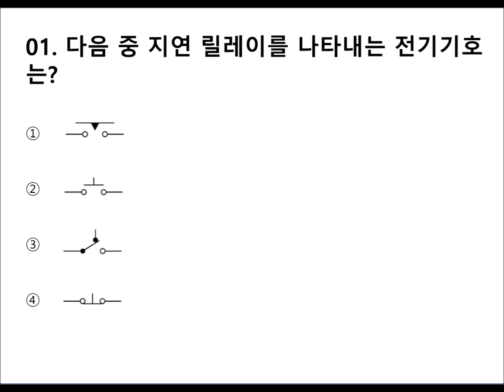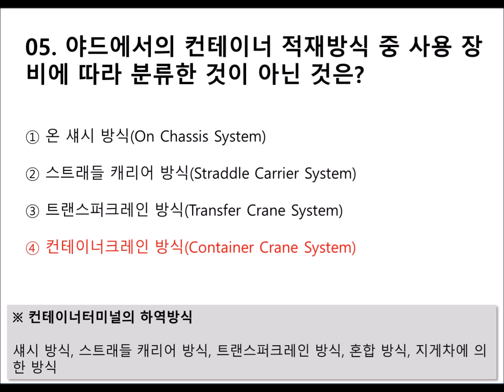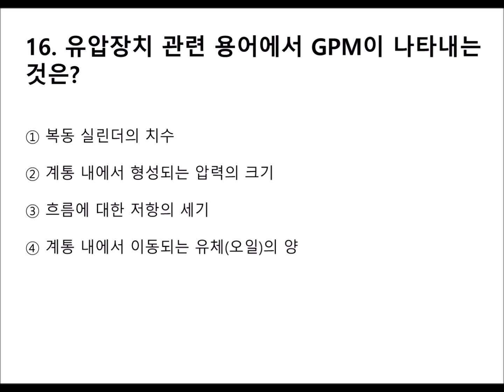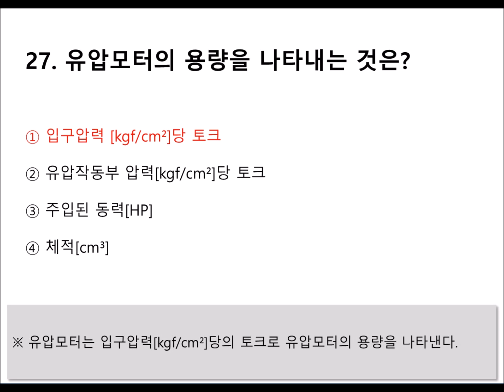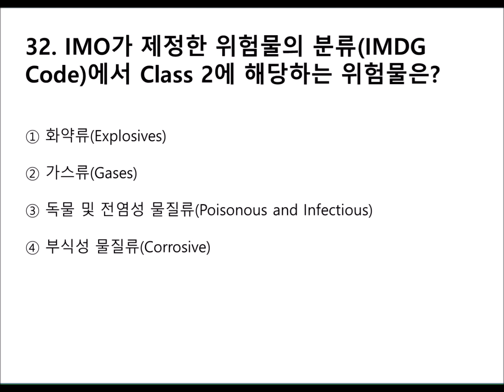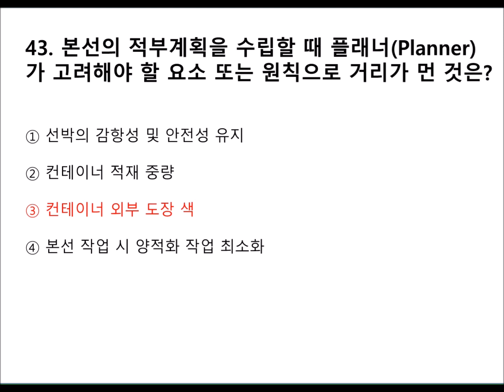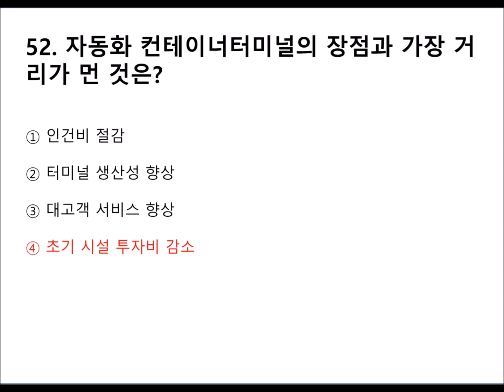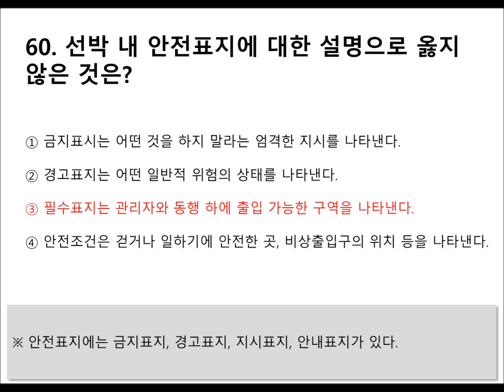[07편]2024~2025년 최신판 컨테이너크레인운전기능사 자격증 필기시험 기출 및 예상문제